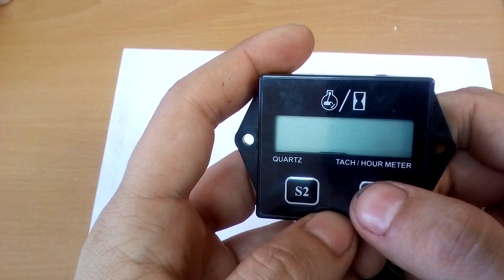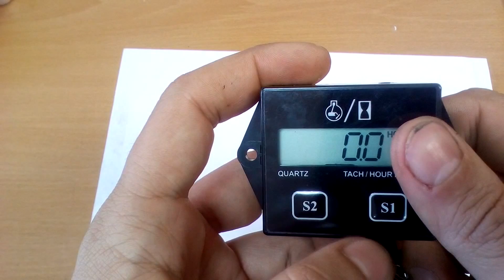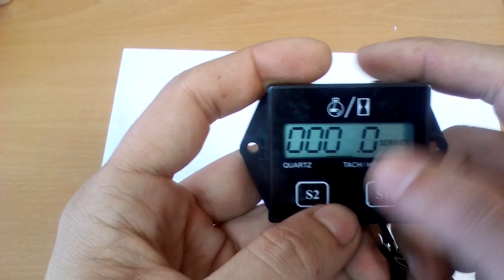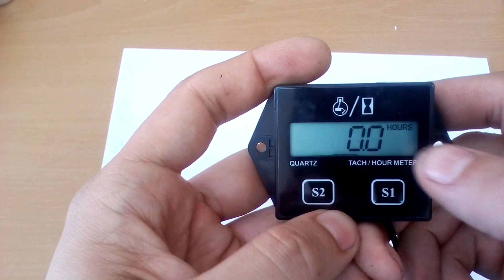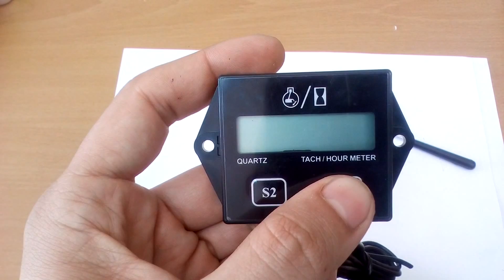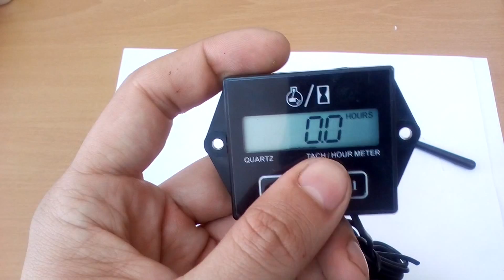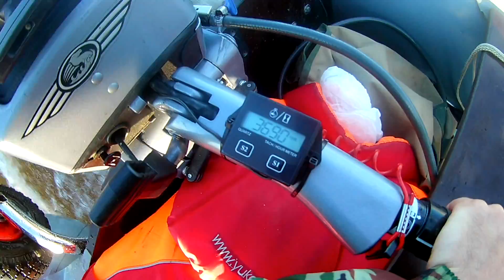🚤Тахометр TC-011 для лодочного мотора с Алиэкспресс! Настройка, установка, проверка!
Обзор, настройка, подключение и тест недорогого тахометра для лодочного мотора или скутера.